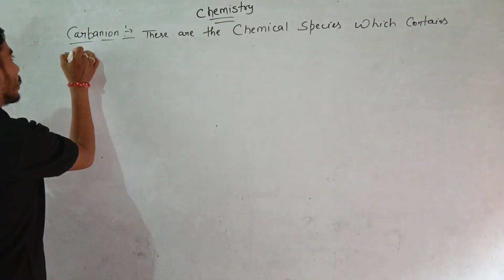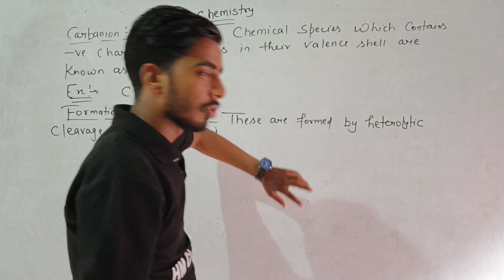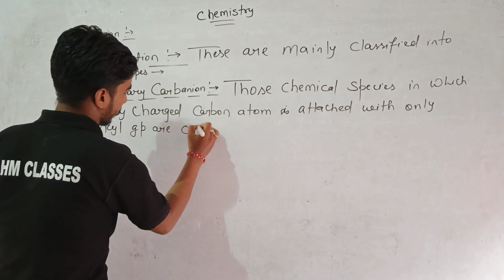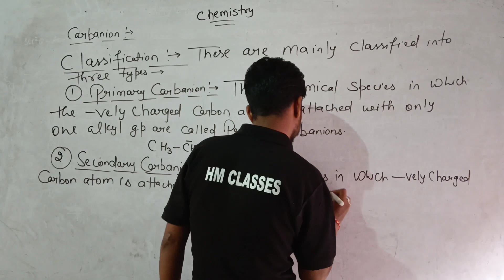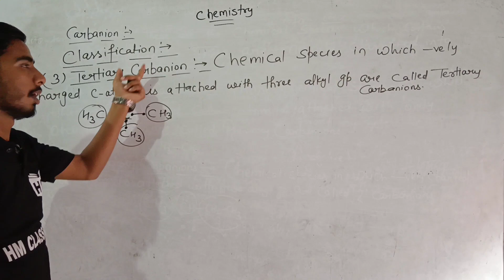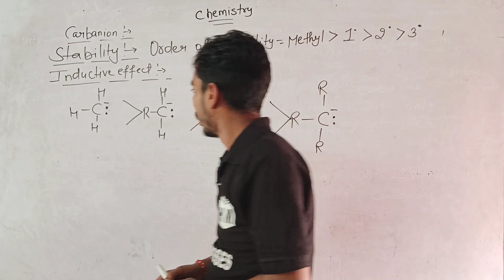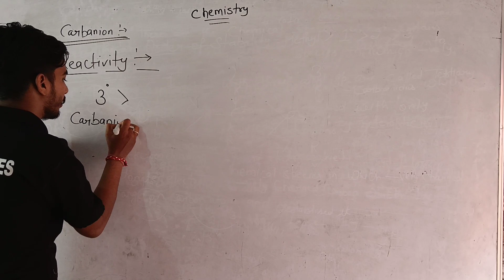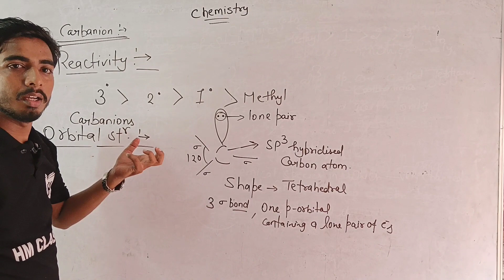organic chemistry | carboanion reaction intermediate class11 JEE/ MAINS sashikant sir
organic chemistry | carboanion reaction intermediate class11 JEE/ MAINS sashikant sir @hmclassesmathematics